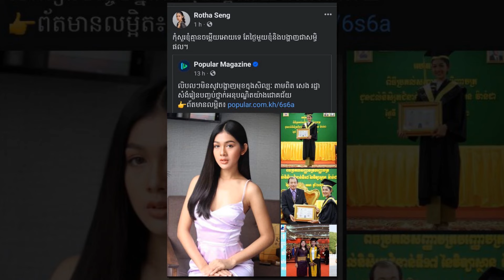ស្ងាត់ៗតួឯកស្រីរឿង បុព្វេនិម្មិត សេង រដ្ឋា រៀនចប់ថ្នាក់អនុបណ្ឌិត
នៅពីក្រោយភាពស្ងប់ស្ងាត់នេះ ស្រាប់តែនាពេលថ្មីៗនេះនាងបានបង្ហោះនៅសមិទ្ធផលថ្មីមួយទៀតដែលគួរជាទីសាទរគឺបានរៀនចប់ថ្នាក់អនុបណ្ឌិតផ្នែកសវណកម្ម(Audit) និងបានទទួលសញ្ញាបត្រពីវិទ្យាស្ថានវណ្ណដា

បញ្ជាក់បន្ថែមចំពោះការមិនសូវបង្ហាញមុខក្នុងសិល្បៈ កញ្ញា សេង រដ្ឋាន បានលើកឡើងថា កុំសួរខ្ញុំគ្មានចម្លើយអោយទេ តែថ្ងៃមួយខ្ញុំនឹងបង្ហាញជាសម្ធិផល